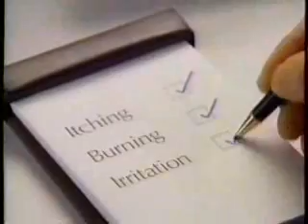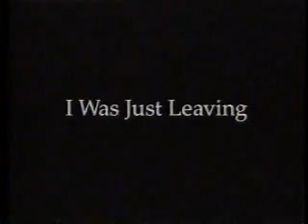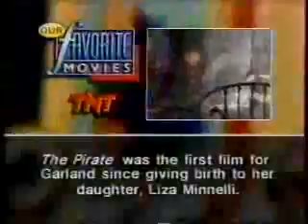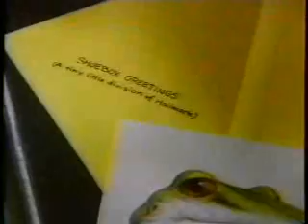TNT commercials, 6/10/1993 part 3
Aired during 'The Pirate.'

- Tonight on TNT...
- In Between: Close-Ups on The Outer Limits
- Preparation H
- Clorox Clean-Up Spray
- Betty Crocker Bac-Os
- Holiday Inn (Kids Stay Free)
- Movie: Once Upon a Forest
- Frankenstein promo
- HBO
- Our Favorite Movies intro: The Pirate
- Our Favorite Movies bumper
- Oldsmobile Achieva
- Paperboard Packaging Council
- Arthur S. DeMoss Foundation/Life: What a Beautiful Choice
- LensCrafters (FeatherWates)
- One for All Universal Remote
- Frankenstein promo (again)
- Our Favorite Movies: Summer Edition promo
- Eliminator IV at the Valley Mall in Union Gap
- Our Favorite Movies bumper(s)
- Shriek Week promo
- Excedrin PM
- Hitachi
- LensCrafters (again)
- Tide
- Liquid-Plumr
- Hallmark (73-year-old Best Friend)
- Day of the Dinosaurs/TBS promo
- MonsterVision/Outer Limits promo
- Achieving the American Dream: Is It Still Possible/CNBC promo
- Yentl promo
- Colgate Stand-Up Tube
- Mazda 626
- Desonex
- LensCrafters (yet again)
- Combat Superbait
- Frankenstein promo (yet again)
- Eliminator IV at the Valley Mall in Union Gap (again, but with bad audio)
- Hispanic Academic Achievers Program (notice the misspelling!)